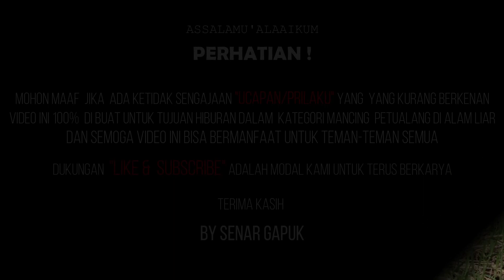Amukan penghuni spot air hitam saat mancing liaran SG-159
Mancing di alam liar air hitam , Spot baru terbaik di hutan rawa memberikan pengalaman memancing yang menyenangkan. Casting & tegek umpan jangkrik target ikan gabus, betok, bujuk. senar gapuk terbaru SG-159